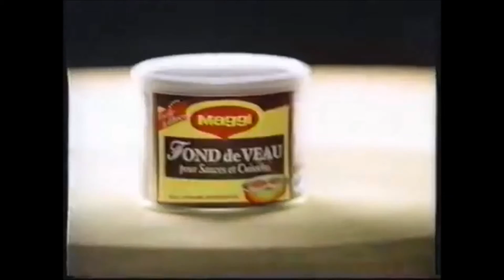Publicité 2000 Maggi Fond de Veau (Histoire avant d'aller au dodo)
Publicité de 2000 pour le fond de veau de Maggi.
Bon Visionnage.

Et n'oubliez pas, 5 nouveaux spots chaque jour à 16h00, pour le goûter.
7 Jours sur 7 / 365 jours par an.
Merci